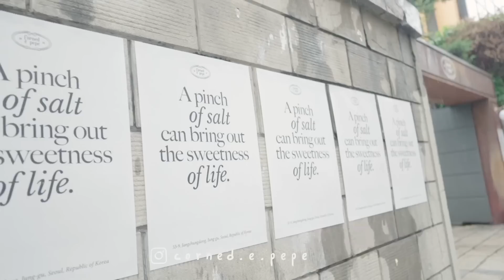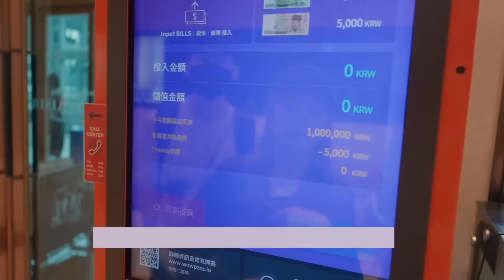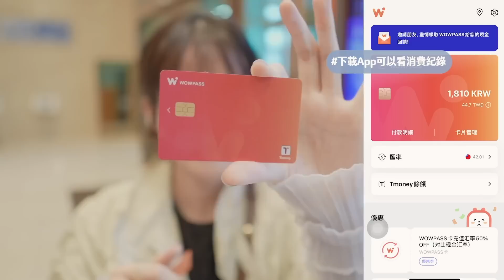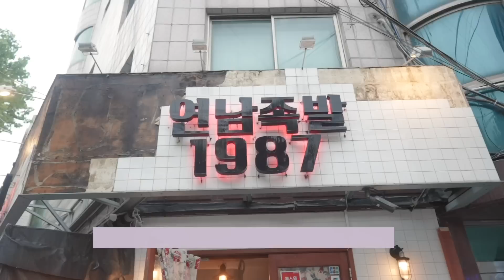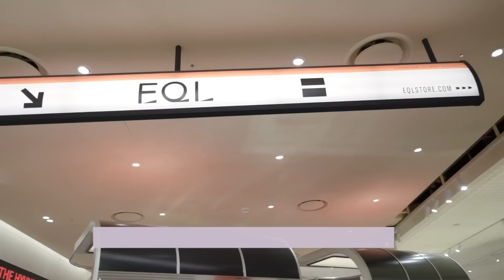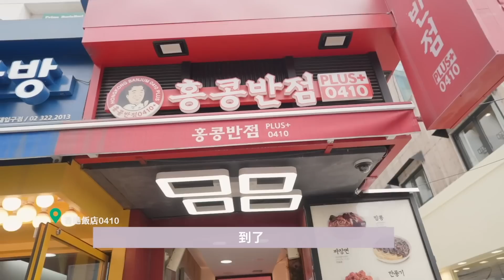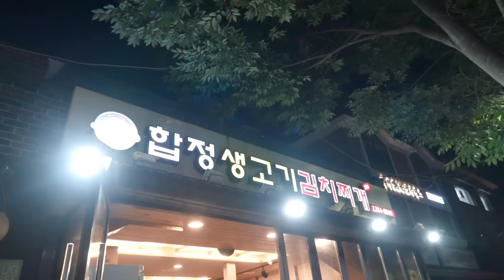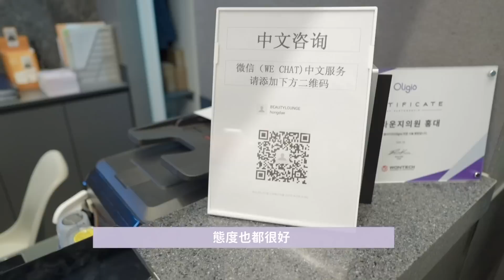韓國5日Vlog♡瘋狂購物行程、弘大就有韓屋咖啡、冷門但超讚的燒肉🥩、Sony新相機第一拍｜居妮Ginny Daily♥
Sony新相機第一拍...還不上手🤣

// 影片再長都不會插更多廣告，希望大家看得開心:)

✎  本 集 清 單

1:02 好穿BraTop

1:45 黑色無袖洋裝

飯店｜RYSE
我們住完的心得是普普～
可能那幾天下雨覺得房間潮濕味蠻重的
枕頭軟硬都不，四個人都快落枕🤣

3:10 庭院餐廳｜
corned.e.pepe콘드에뻬뻬

7:36 辣味豬腳真的好辣但好好吃QQ｜연남족발1987
地址：서울 마포구 동교로 222 1층

10:36 超好吃的日式｜Yeonhadong연하동
地址：서울특별시 마포구 연남로 6

11:00 藝術品感的咖啡廳｜Quennell Brill
地址：서울특별시마포구성미산로171

12:21 汝矣島百貨｜THE HYUNDAI首爾

22:35 弘大就有韓屋咖啡廳｜申李道家Sinidoga (신이도가)

24:57 大推烤肉店｜合井生菜泡菜湯
地址：서울 마포구 독막로 49

26:47 醫美可參考這支

✎  本 次 拍 攝
相機｜Sony FX30

✎  更 多 妮 在 這
(小幫手Amber會儘速回覆!!感謝)